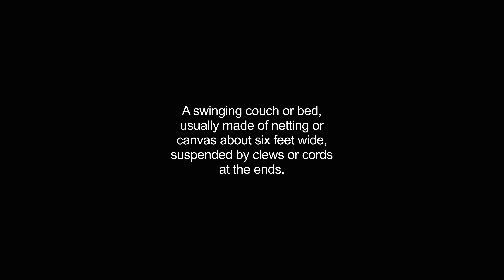hammocks video Dictionary meaning and pronunciation